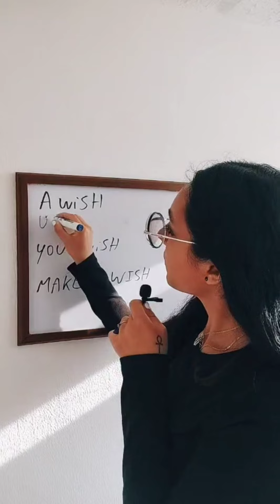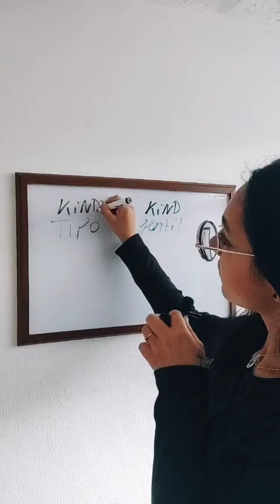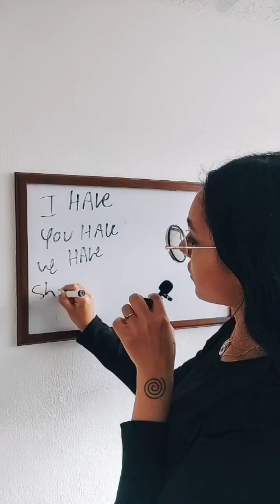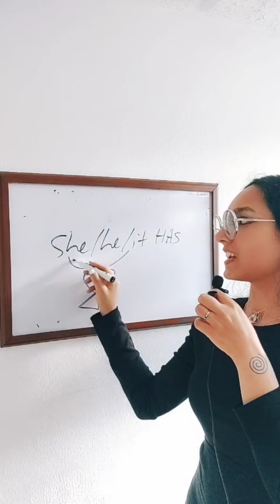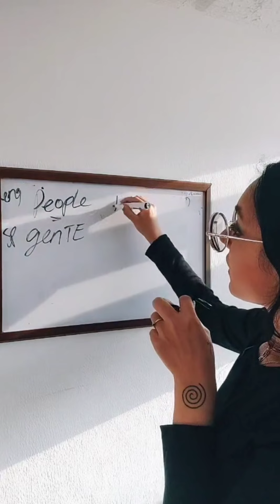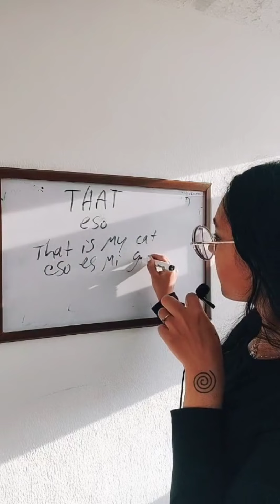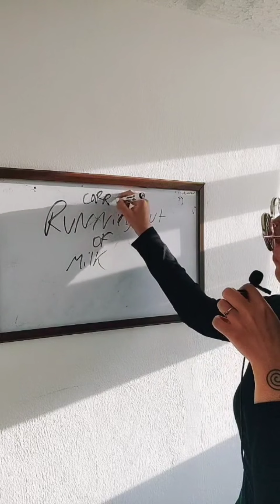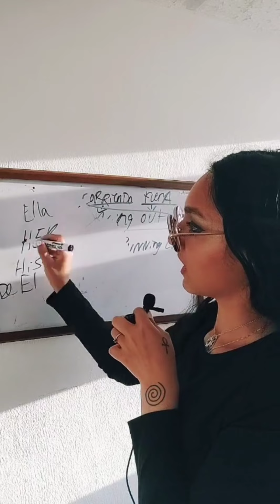Clase Gratis Ingles Basico | Tiempos verbales | Ingles Americano | Como Aprender Hablar Ingles